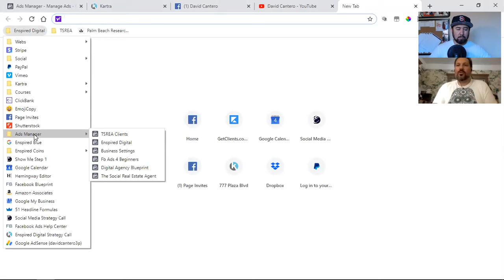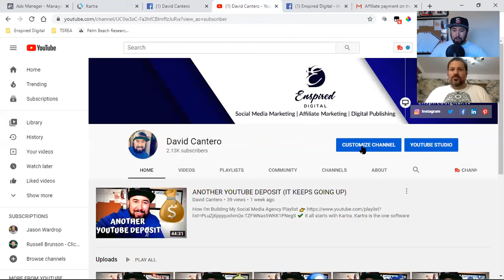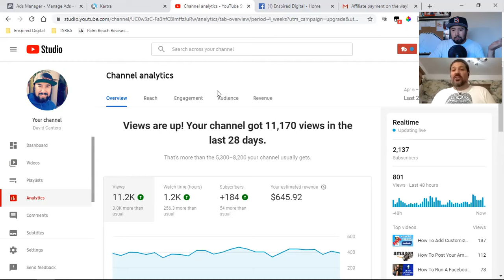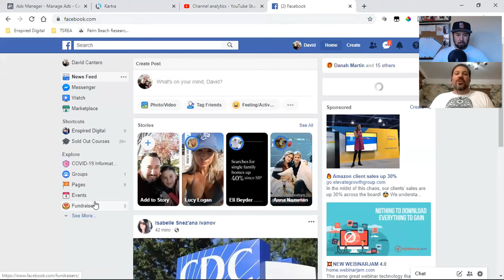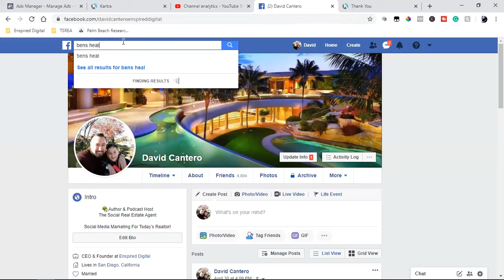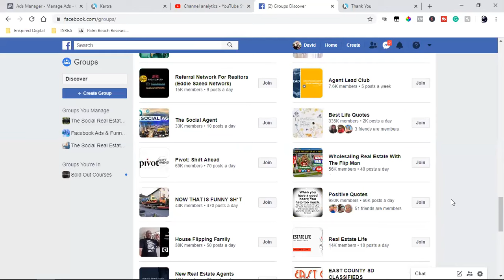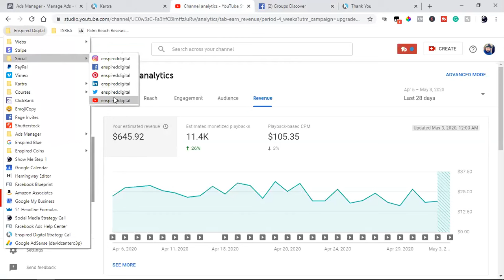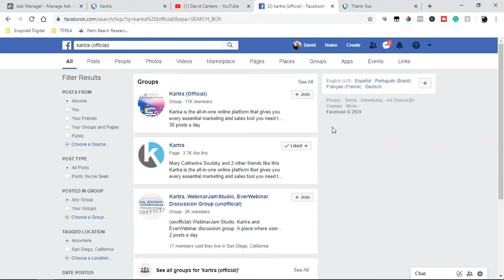SOCIAL MEDIA STRATEGY CALL | HOW TO GROW A FACEBOOK GROUP